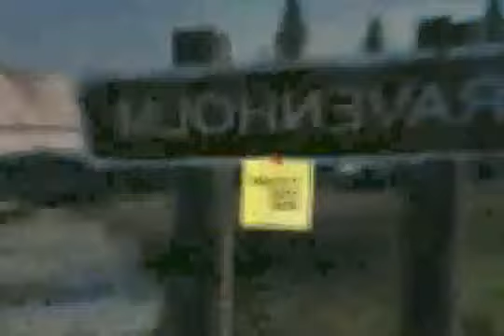Yes HELL YES LOL YEAH